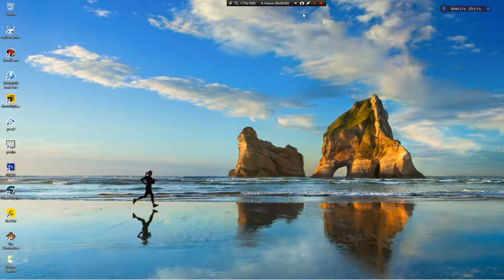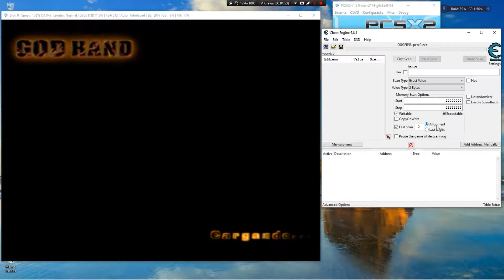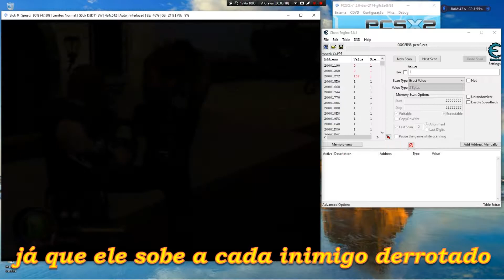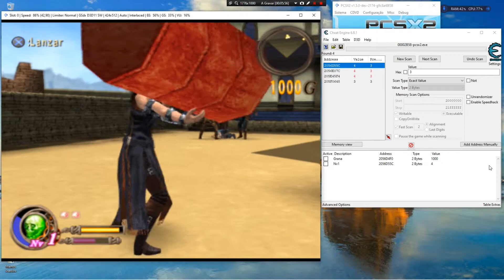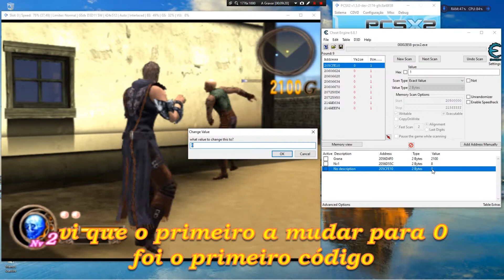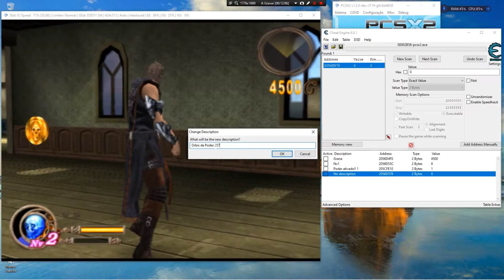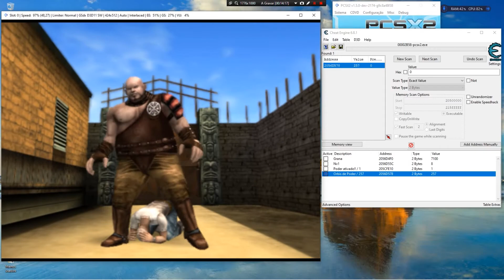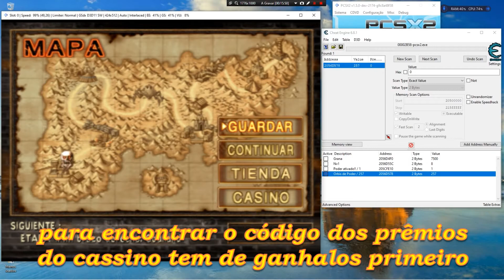Pcsx2: God Hand - Super código com Cheat engine!!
Um super código com cheat engine que nem no game shark tem!!
"Poder ativado?"